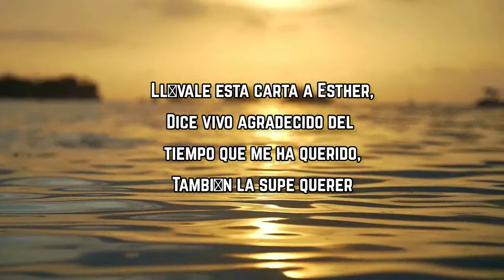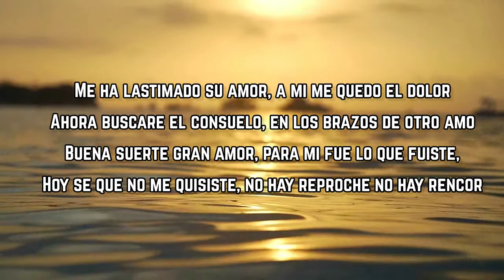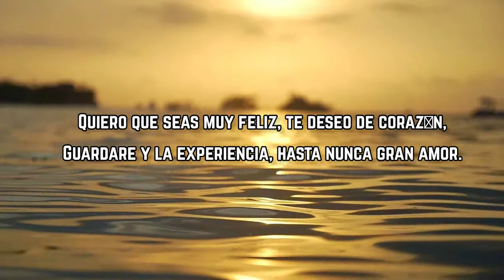El Fantasma - Carta A Ester (Lyrics)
Carta A Ester by El Fantasma
Album: Pa' los Recuerdos, Vol. 1

Carta A Ester Lyrics:

Llévale esta carta a Esther,
Dice vivo agradecido del tiempo que me ha querido,
También la supe querer

Si su amor me abandono, porque no lo entiendo yo,
Si sus brazos no me esperan, no voy a llorarla yo

Por fortuna se perder,
Ganare cuando se pueda, esto es lo que voy a hacer

Me ha lastimado su amor, a mi me quedo el dolor
Ahora buscare el consuelo, en los brazos de otro amo

Buena suerte gran amor, para mi fue lo que fuiste,
Hoy se que no me quisiste, no hay reproche no hay rencor

Quiero que seas muy feliz, te deseo de corazón,
Guardare y la experiencia, hasta nunca gran amor.